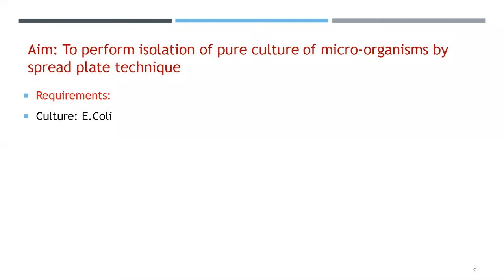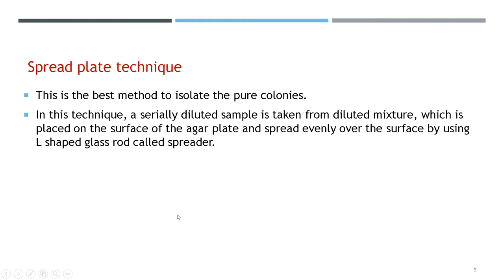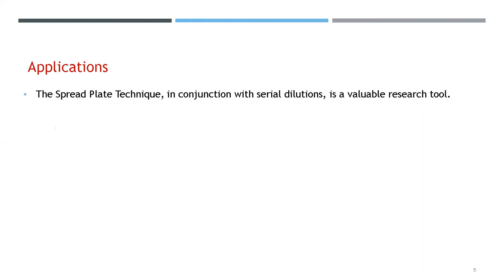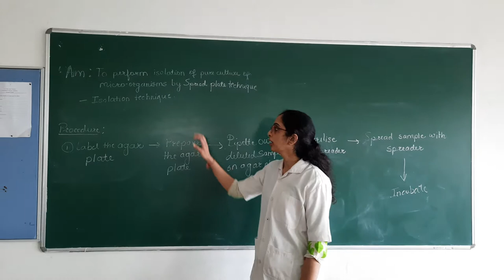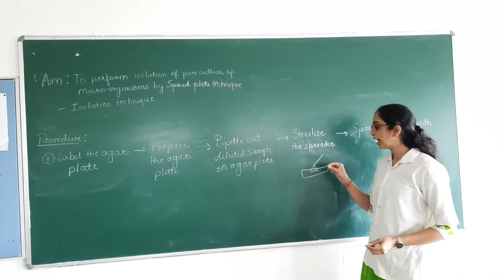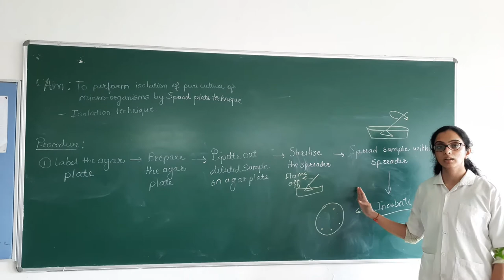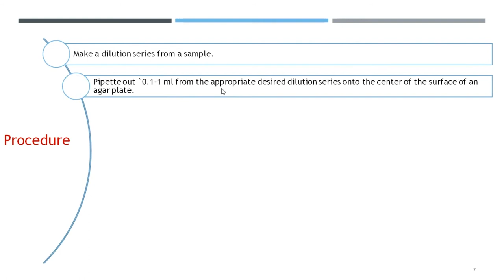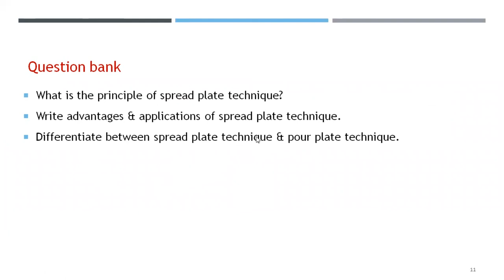Spread plate Technique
This video gives information about isolation of pure culture  using Spread plate Technique